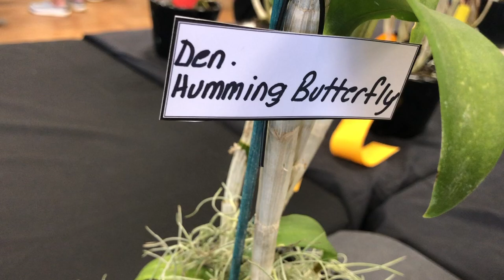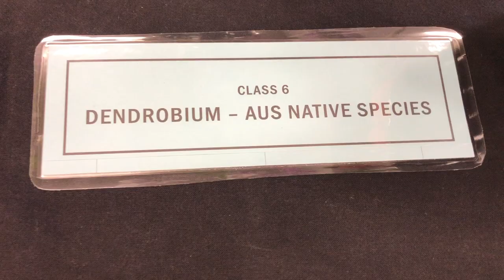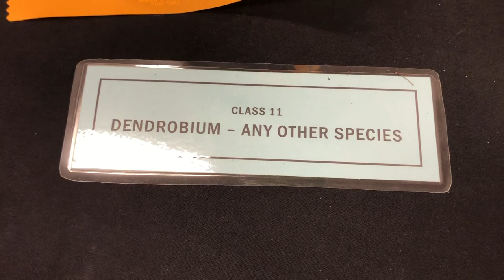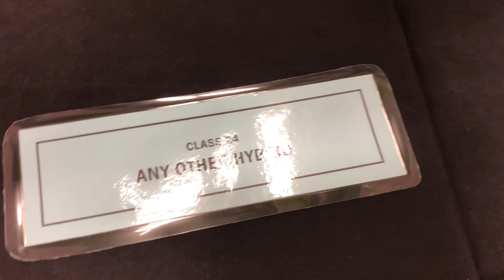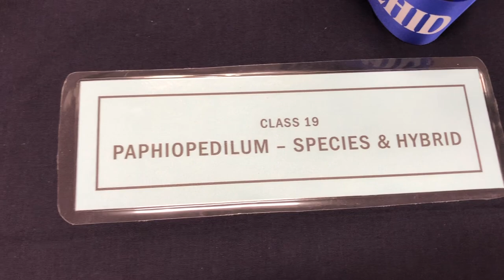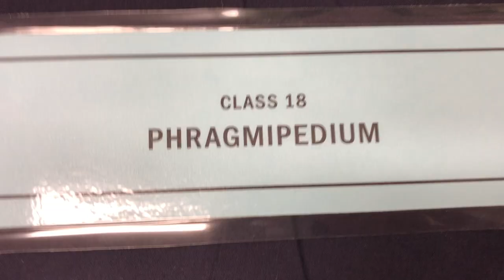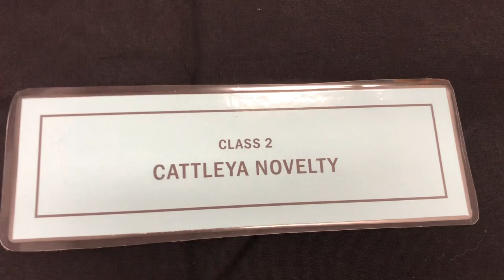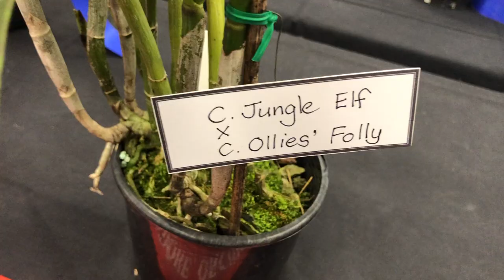Выставка Орхидей (2) Март Australia 2022